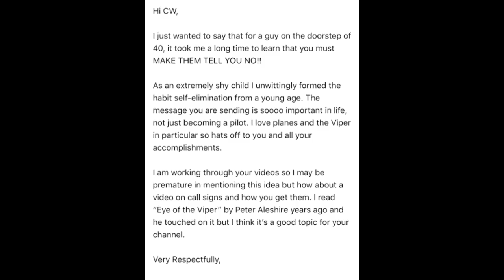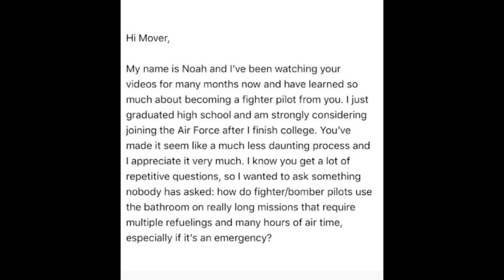How Do Fighter Pilots Get Their Callsigns? | How Do Fighter Pilots #1 or #2 in the Jet?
-Aaron asks how fighter pilots get their callsigns and how I got the callsign of "Mover"
- Noah asks how fighter pilots use the bathroom in the jet.
Plus, a nice gift from Lynn.